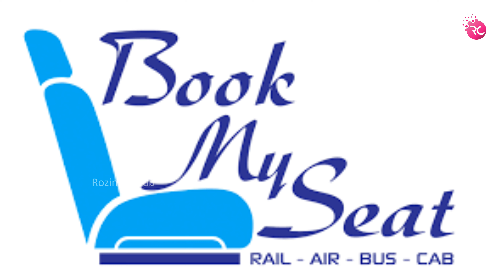হাত ছিপে পাশ দেবানন্দপুর ব্যান্ডেলে – Fishing at Bandel | Rozina’s Club